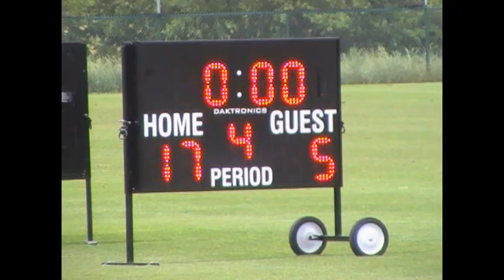MCLA Elon vs. Framingham State 5-13-2008 Pics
MCLA Elon vs. Framingham State 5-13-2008 Pictures